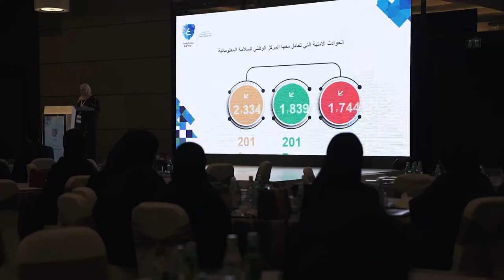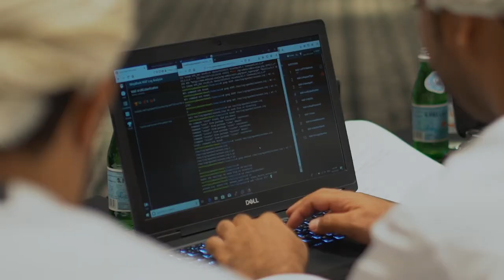التمرين الوطني الخامس للأمن السيبراني 2019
نظمت هيئة تقنية المعلومات ممثلة في المركز الوطني للسلامة المعلوماتية التمرين الوطني الخامس ل الأمن_السيبراني في المحاكاة الواقعية للحوادث السيبرانية بمشاركة عدد من الخبراء والمختصين من أكثر من 70 مؤسسة حكومية.

يستمر التمرين لمدة ٣ أيام (٩-١١ سبتمبر٢٠١٩)